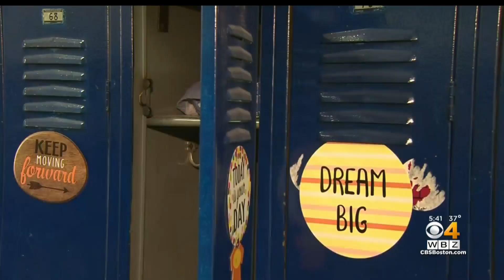Bill proposes to keep school lunches free in Massachusetts